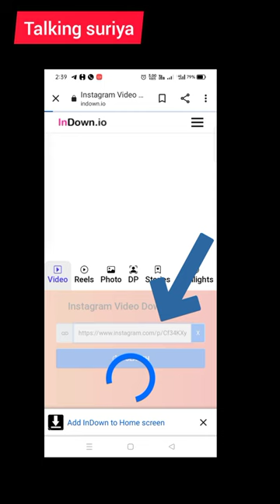Instagram video's and photo's download easy methods#download#instagram#share#talking#support#tech